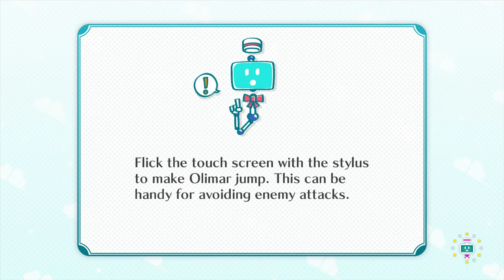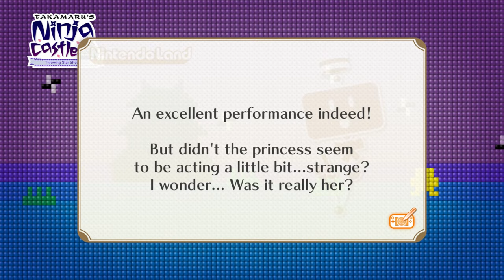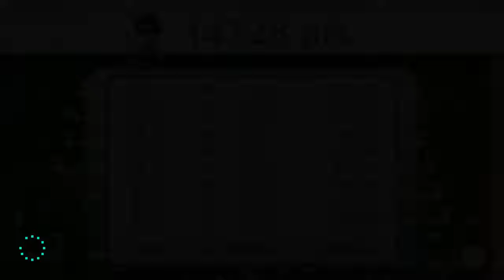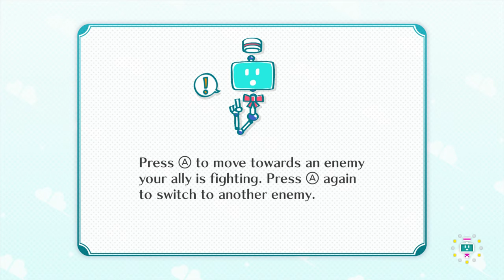Nintendo Land - Longplay | Wii U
This version of the game (PAL) released on Nov. 30, 2012.

► This was played on the Wii U, not an emulator, using an original copy of the game.